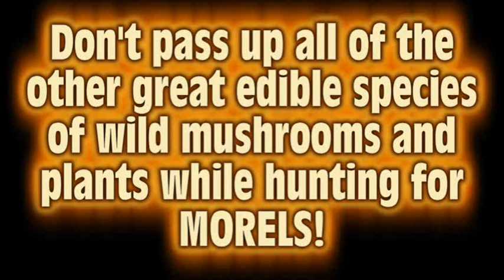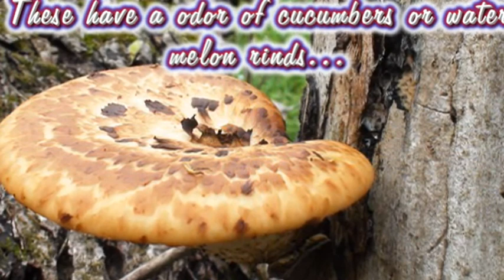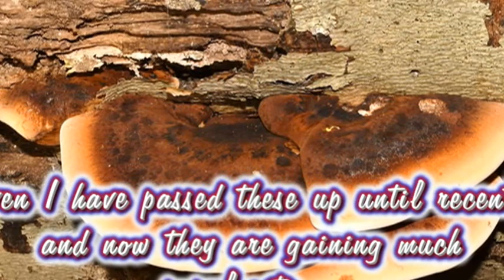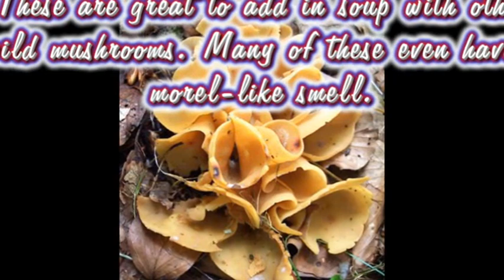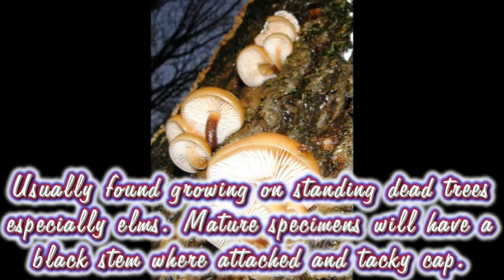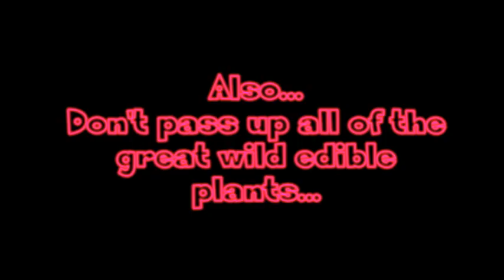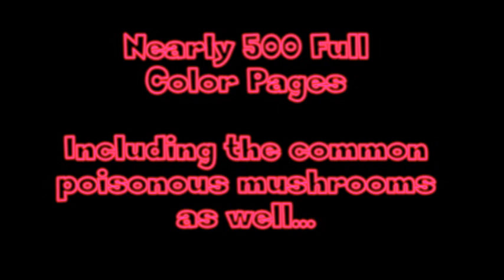Don't pass up other good wild edible mushrooms and plants while hunting MORELS!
Don't pass up other good wild edible mushrooms and plants while hunting MORELS! send your reports here posts pictures and comments!